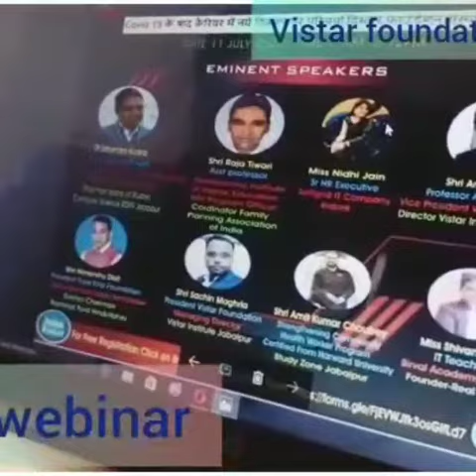8 July 2020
(free रजिस्टेशन के लिये यहाँ क्लिक करे )Covid 19 के बाद कैरियर में नये विकल्प क्या होगे, इस विषय पर विस्तार फांउडेशन संस्था द्वारा 11 जुलाई को ,समय सुबह 11 से 12 तक webinar का आयोजन किया जा रहा है परिचर्चा में शहर के शिक्षा जगत के सभी मान्यगण आप को आप के कैरियर के बारे में सुझाव प्रदान करेगें ,आप सभी यह webinar का लाभ लेना चाहते है तो ऊपर दी लिंक पर क्लिक करके रजिस्टेशन करे या आप हमें फोन नम्बर से भी सम्पर्क कर सकते है 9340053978,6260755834